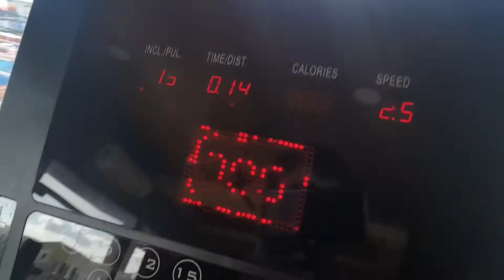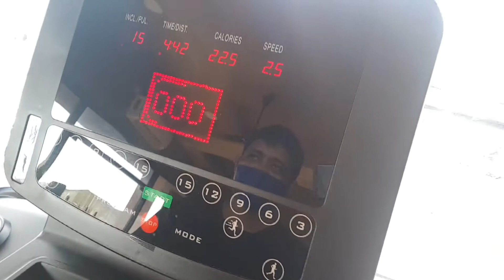SAN MATEO RIZAL GYM WITH MARY | WARMUP